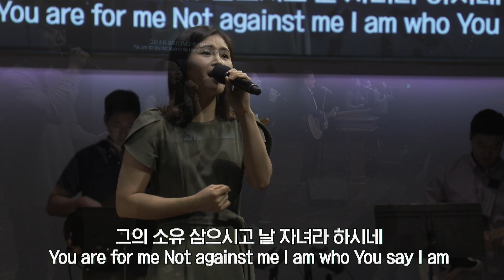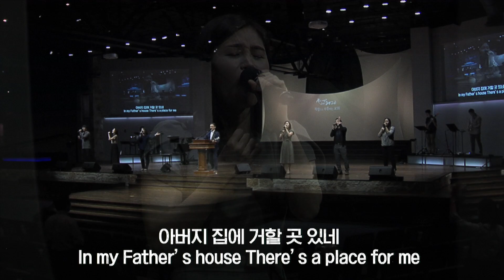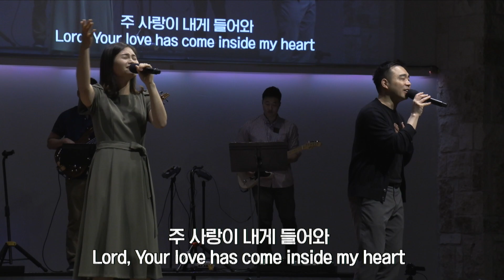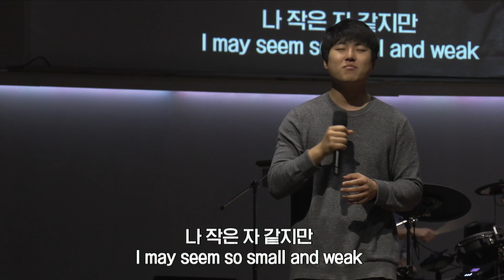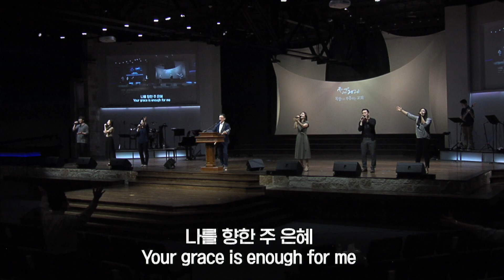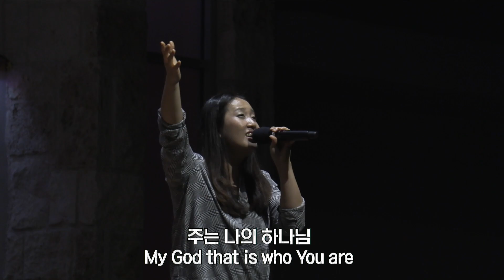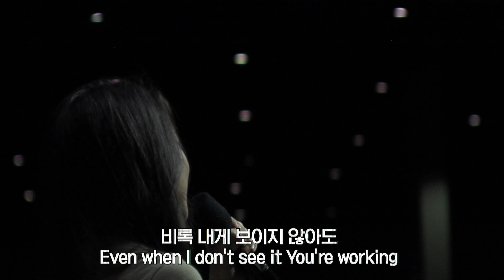2020.05.24 세미한교회 주일예배찬양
1. 날 자녀라 하시네 (작사, 작곡: Ben Fielding & Reuben Morgan)
2. 주 사랑이 내게 들어와 (작사: 전원 , 작곡: 박한성)
3. 주 신실하심 놀라와 (작사, 작곡: Matt Maher)
4. 큰 길을 만드시는 주 (작사, 작곡: Sinach / 번역: 세미한교회)

교회(church)/단체명 : Semihan Church
CCLI Copyright License #: CCLI 11481772
CCLI Streaming License #: CSPL118568